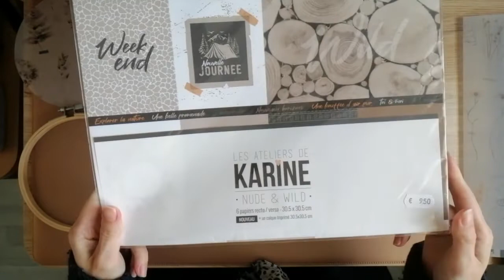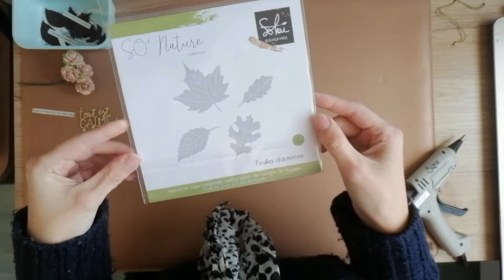Tuto Une déco automnal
Coucou
je vous propose aujourd'hui un tuto d'une déco automnal avec un cercle a broder.
J'ai utilisé le vellum de la collection Nude and wild de @LesateliersdeKarine .
Je vous laisse découvrir le process...
Bon visionnage

mon insta: lesloisirsdelodie
ma page Facebok: Les loisirs d'elodie